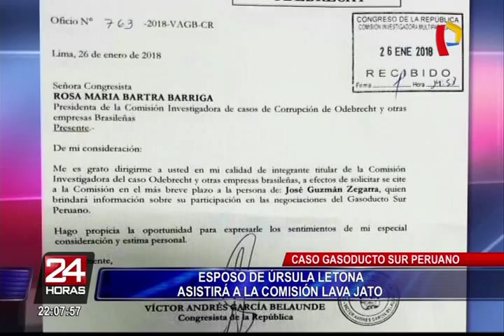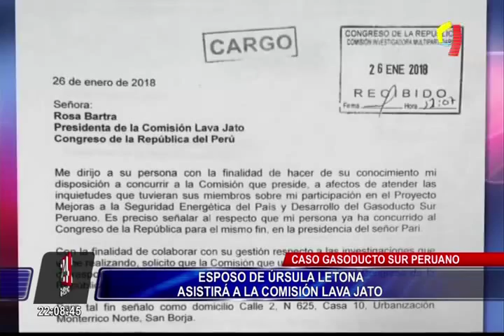Caso Gasoducto del Sur: esposo de Úrsula Letona asistirá a la Comisión Lava Jato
Al parecer, el esposo de la congresista de Fuerza Popular Úrsula Letona, José Guzmán Zegarra, deberá presentar en los próximos días ante la Comisión Lava Jato.

Y es que el parlamentario de Acción Popular Víctor Andrés García Belaunde solicitó la presencia de Zegarra para que aclare su participación en un presunto favorecimiento a la empresa Odebrecht, cuando fue asesor legal de la concesión del Gasoducto Sur Peruano.

"Aún no hay fecha, pero vamos a insistir que se le cite lo más pronto posible. Él no puede dejar de venir porque ha sido el coordinador entre los estudios de abogados que opinaban sobre los casos y la oficina del Estado", expresó.

Como se recuerda, Letona publicó hace unos días a través de su cuenta de Twitter un documento donde señala que su esposo se pone a disposición de la Comisión Lava Jato. Además, aclaró que este solo participó como asesor técnico y no legal.

Por su parte la presidenta de la Comisión Lava Jato, Rosa Bartra, confirmó que el abogado se ha puesto a disposición mediante una carta, por lo que en los siguientes días se anunciará la fecha para su convocatoria.

Sin embargo, para el legislador de Acción Popular Yonhy Lescano, la cita solo sería un simple trámite, pues asegura que no existiría el ánimo de investigar al esposo de la congresista fujimorista.

Cabe señalar que la próxima sesión del grupo de trabajo se realizará este miércoles 31 de enero a las 3 p.m.